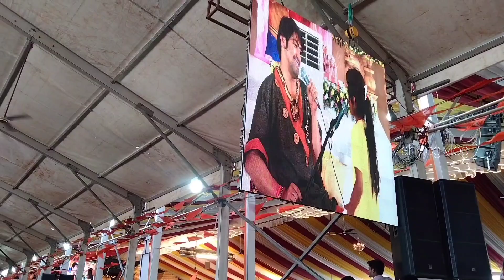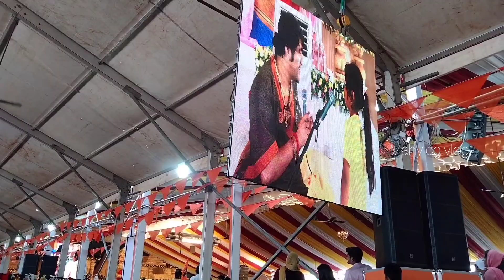बागेश्वर धाम सरकार नन्ही बच्ची के साथ मस्ती करते हुए || dhirendra Sastri ji